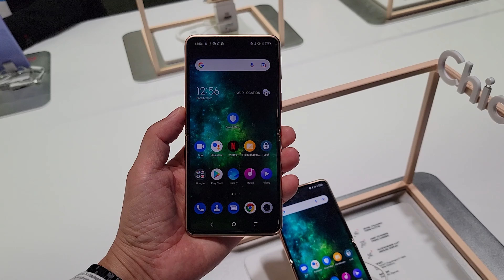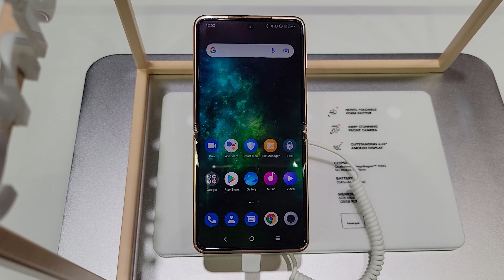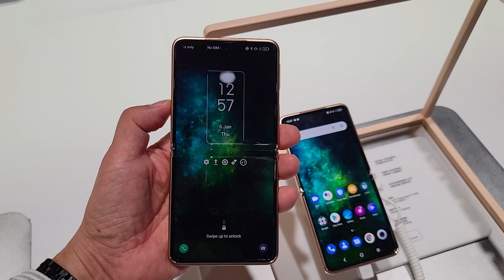TCLの折り畳みスマホ Project Chicagoを3分半でチェック【クイックレビュー】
Y's Review R69
CES 2022のTCLブースに展示されていた折り畳みスマートフォン「Project Chicago」を触ってきました。
動画2本撮って合わせたのでしゃべっている内容一部重複します。
本体もディスプレイも完成度高く、これはぜひ製品化してほしいなと思いました。またCSOTの折り畳みディスプレイの他メーカーの採用も進みそうです。

撮影：Galaxy S21 Ultra 5G
音楽：魔王魂 Space Factory（オープニング）、Adobe Premiere Rush / Particle